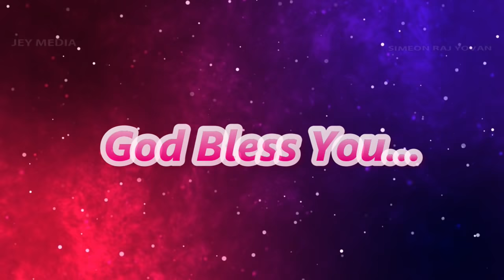Sunday Service | 12-07-2020 | Pr. Edwin Raja Yovan | Simeon Raj Yovan | Caleb Raj Yovan | TFGASI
Pastor. Simeon Raj Yovan
World Revival Ministries
Chockampatti, Tenkasi